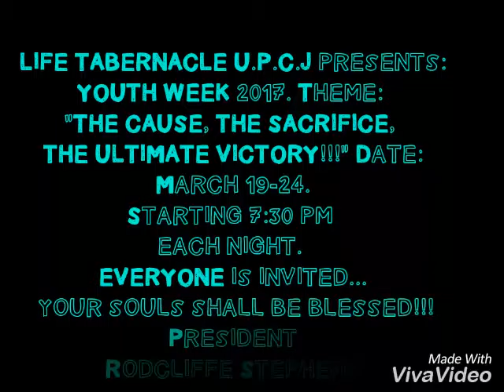Youth Week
Video from Rodcliffe Stephens